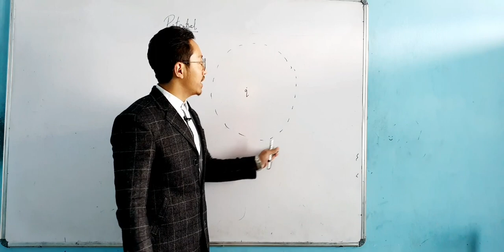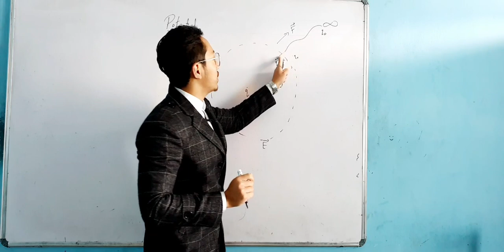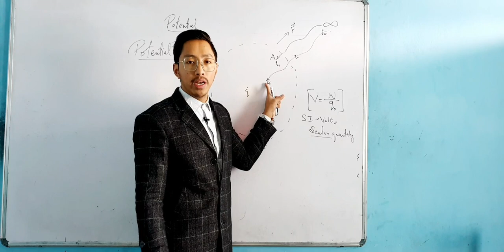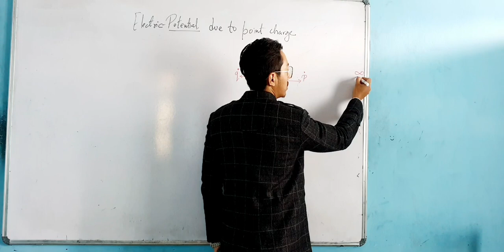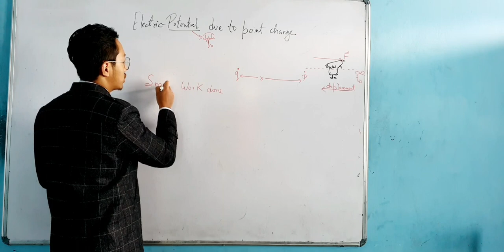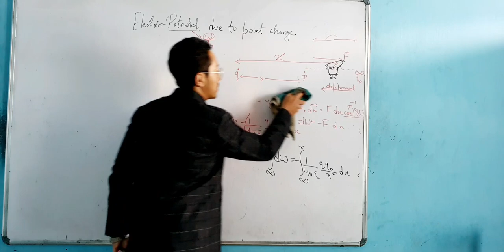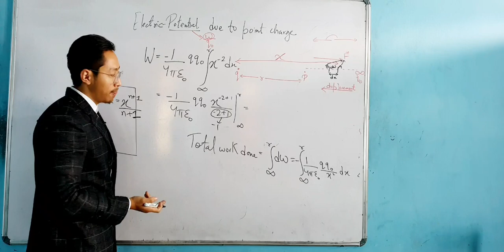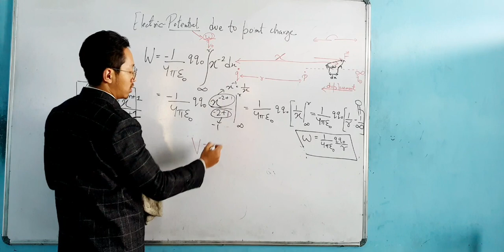Electric Potential -Part 1(potential difference and potential due to a point charge)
Chapter 1 was already done in my regular classes so we started with chapter 2.I  have talked about electric potential,potential difference and potential due to a point charge.
The topics have been well explained in detail so all  the viewers can easily understand..

The video is made keeping in mind the understanding level of all students.Language used is Nepali.